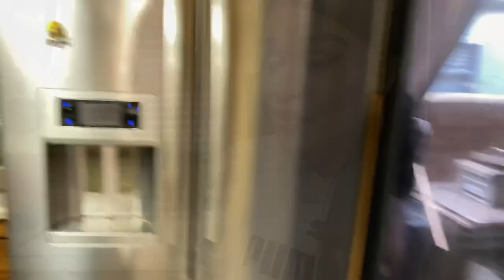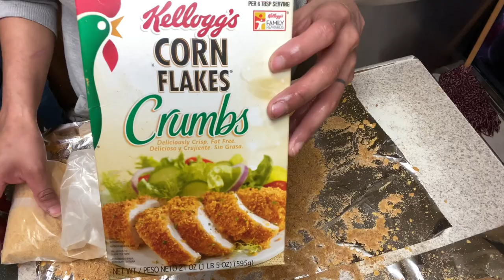How to make beef Milanesa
Okay so for this recipe I used
- 6 pounds of beef boneless tip steak
- bread crumbs or (Kellogg’s cereal)
- 5 eggs
-1 cup of milk
- oil

For the salsa I used
- 15 tomatillos
- cilantro
- 8 Chiles de árbol
- 1 garlic clove
- salt
-cilantro

I love my my Bird Gang Gang!

👉🏽 Bird Martinez

Add me on IG 👉🏽 Mariohandbirdie
Snapchat 👉🏽 Mariosbird